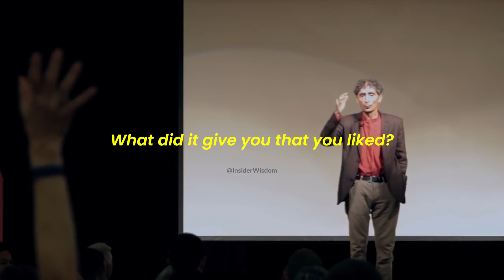Dr. Gabor Maté - Definition of Addiction | Why Addiction Isn't A Problem.